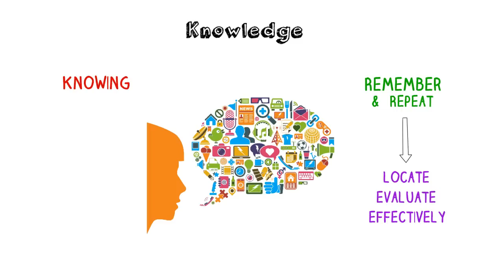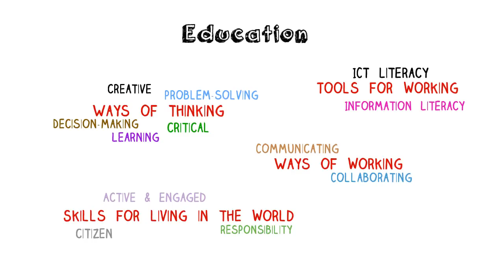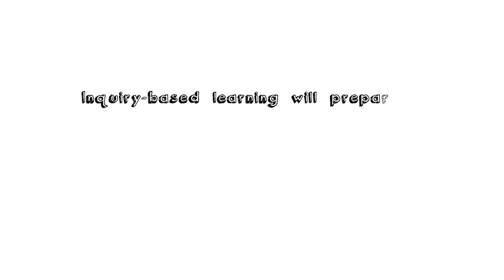21st Century Learning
This video discusses the need for 21st Century Learning and proposes the use of Inquiry-Based Learning as a suitable pedagogy.

It was created for the Inspiring Science Education Project as part of a series of videos to promote the use of Inquiry-Based Learning.